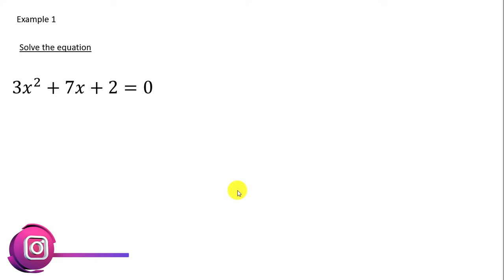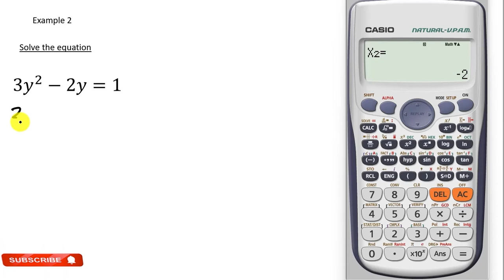How to use the calculator to solve quadratic equations faster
This video illustrates to you step by step procedure on how to use the casio fx 991es calculator to solve quadratic equations